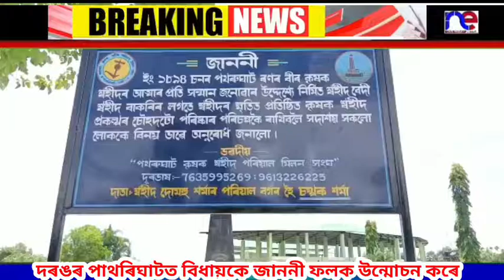দৰঙৰ পাথৰিঘাটত জাননী ফলক উন্মোচন কৰে বিধায়ক ড° পৰমানন্দই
nelive today .com